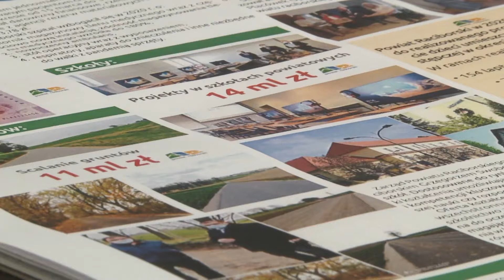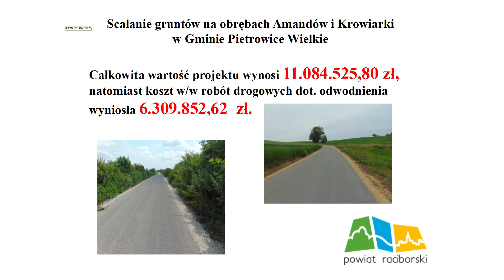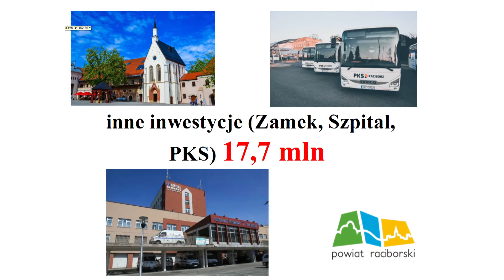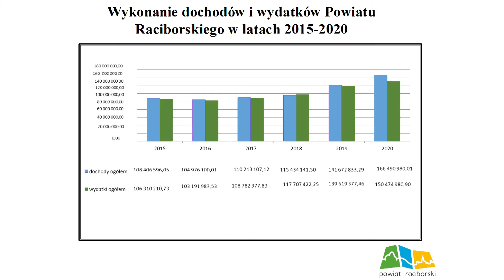Racibórz. Podsumowanie działań powiatu